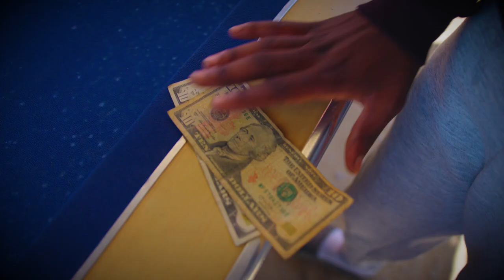216 Whisky Ft Mr Attention - Gore